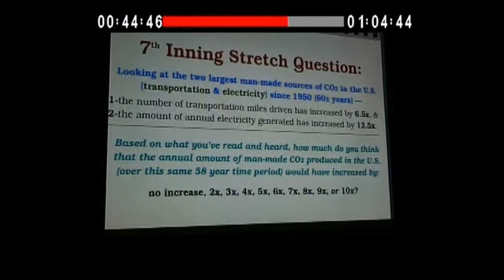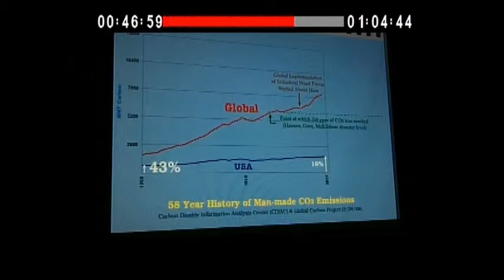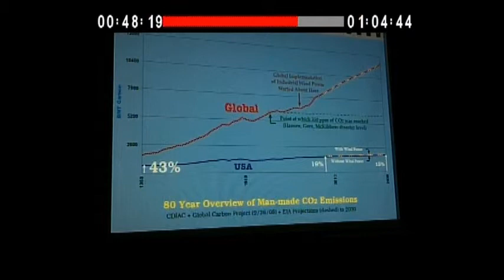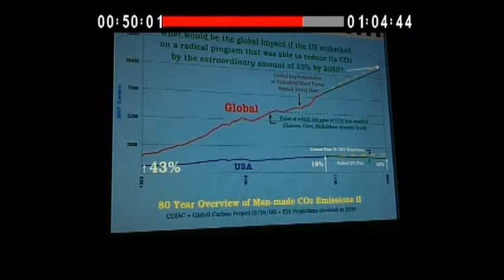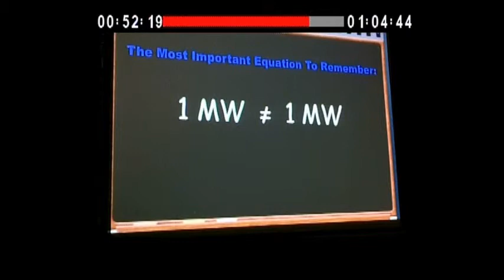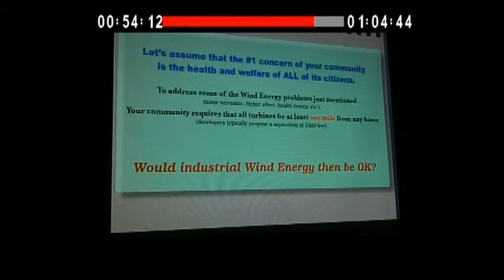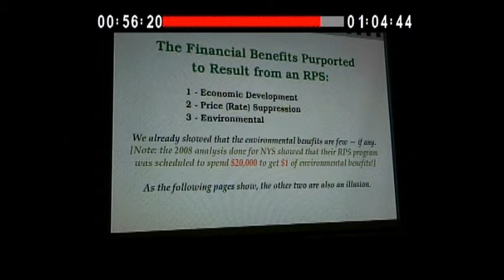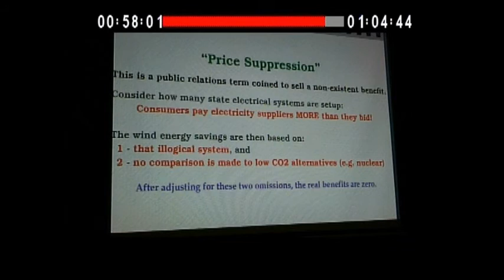John Droz THE TRUE WIND POWER FACTS part four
John Droz presentation on Energy Policy, Science & You, Deering High School Cafeteria, Sep 23 2011 A multimedia presentation by physicist John Droz, Jr. followed by a Q&A session video by Freemont Tibbetts used with permission Physicist John Droz, Jr. Presentation of  Energy Policy, Science @ You. Mr. Droz is a member of the Sierra Club, the Association for the Protection of the Adirondacks, and other environmental organizations. He has undergraduate degree in physics and mathematics from Boston College,and a graduate degree in physics from Syracuse University . Mr. Droz will discuss such issues as fossil fuels,industrial wind energy , geothermal power,nuclear power,and other electrical power sources